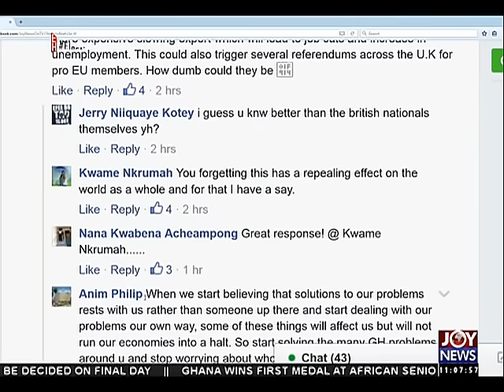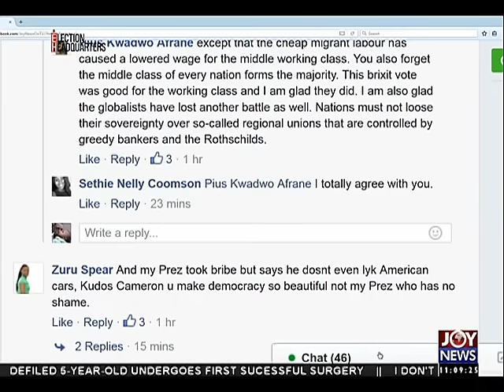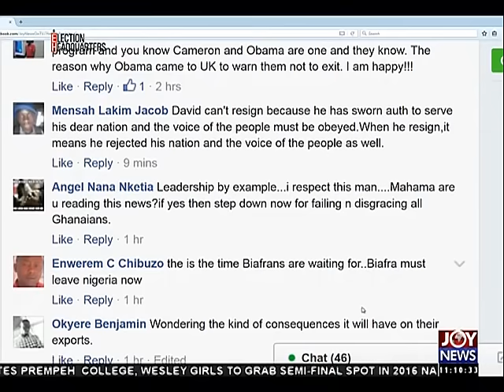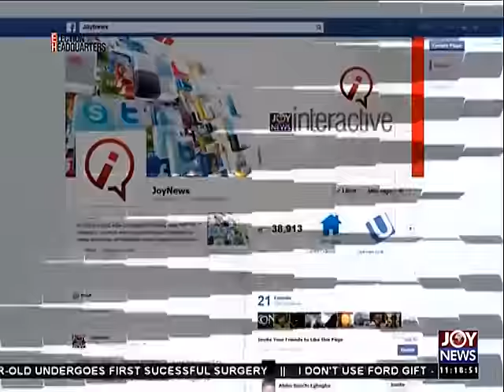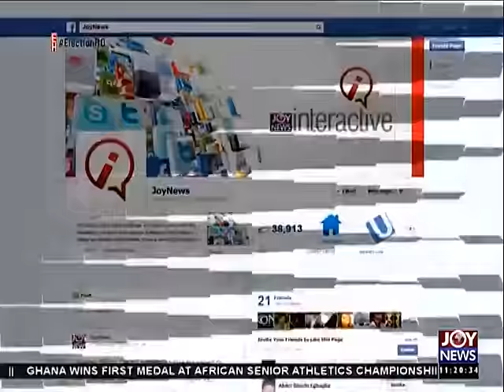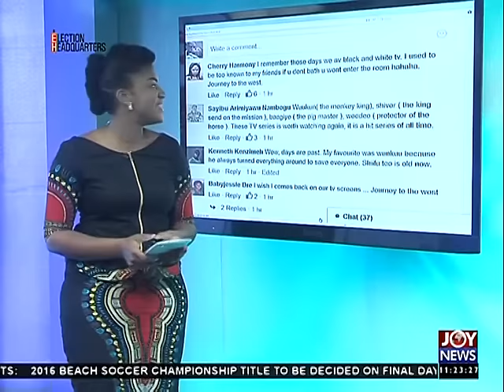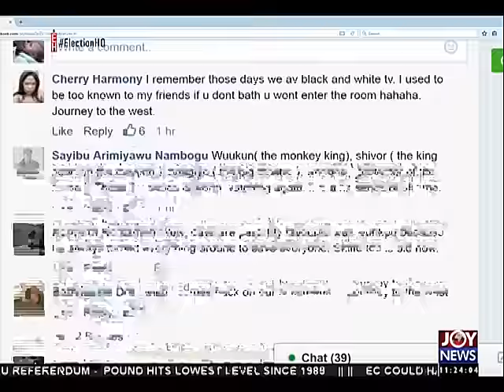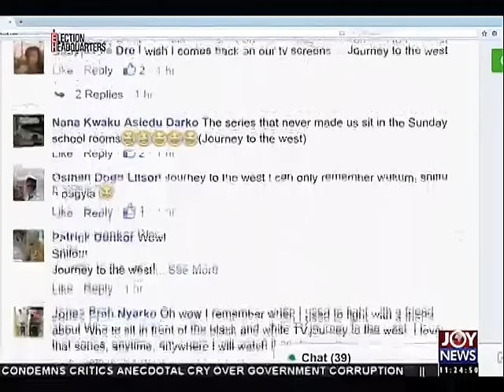UK referendum - Joy News Interactive (24-6-16)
David Cameron reigns after UK votes to EU.